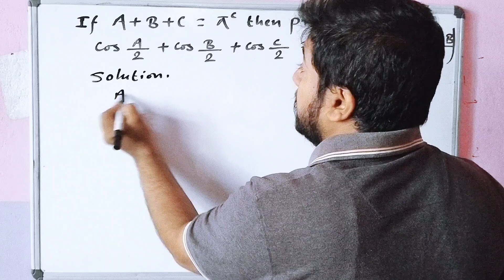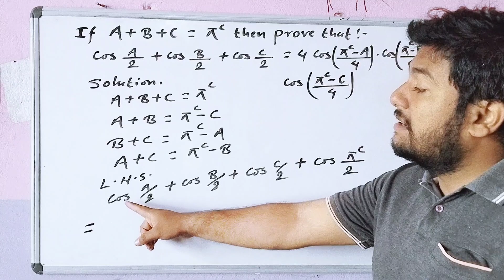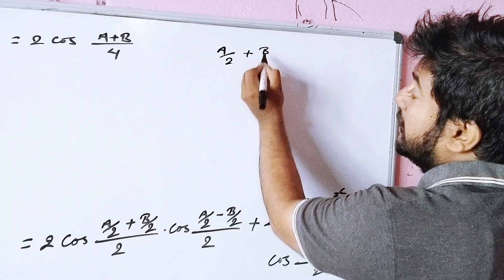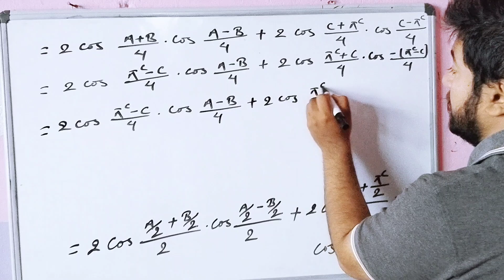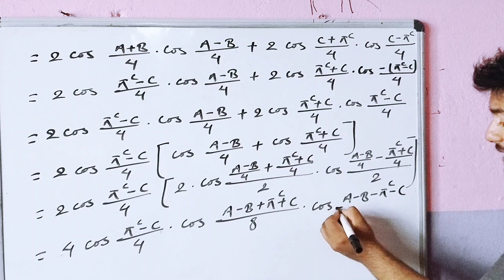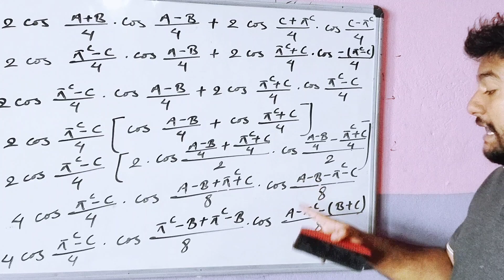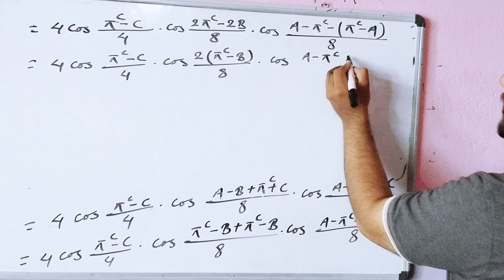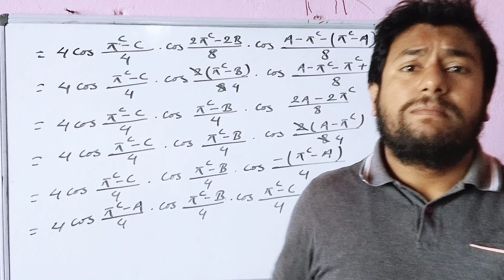If A+B+C = π then prove that: cos A/2 + cos B/2 + cos C/2 = 4cos (π-A)/4.cos (π-B)/4.cos(π-C)/4